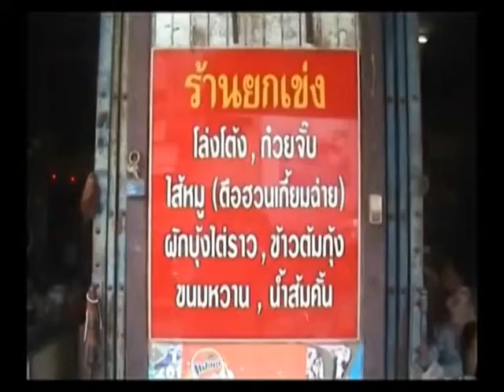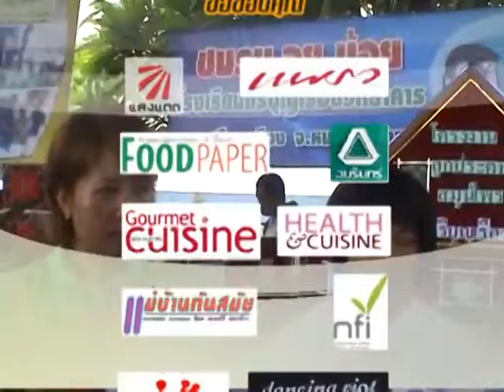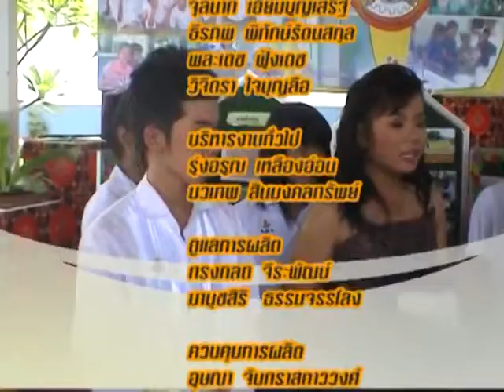Food Planet News EP 06 3/3